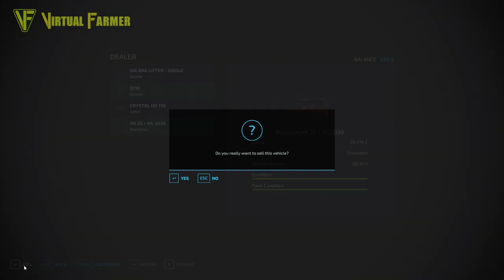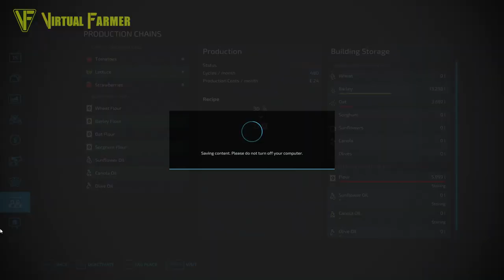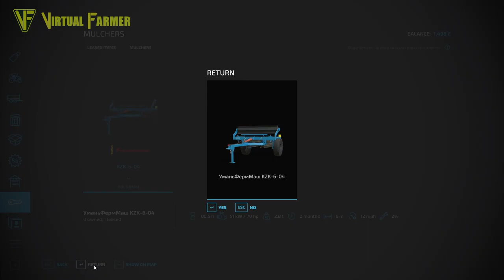Why Doesn't This Work? | Start From Scratch: Haut-Beyleron | Farming Simulator 22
We've only a short time to get the canola in the ground on Haut Bayleron and so it's time to get a seeder and seed directly into the stubble. What is a direct seeder though and why does a combination power harrow/ seeder not work?

Useful Links:
- Get your own Farming Simulator 22 crossplay multiplayer server from Nitrado

Thanks to the following Patreons for their support:
--- Executive Producer ---
Galcomp Gamer

--- Co-producer ---
Gareth

--- Associate Producer ---
Dan Madgin
Daniel Skinbjerg
FarmCatGR
Flupper88
James
Penguiner
Simon Hardy
Thefisherj

--- Patron ---
Deacon Ix
Farmer Lewis 11
FendtFarmer85
Freddy
Harry Edwards
Hugo Heynes
Lee Jones
Tim Herrington

System Specs:
Hard Drives:
- 2x WD Blue 2TB Desktop Hard Disk Drive